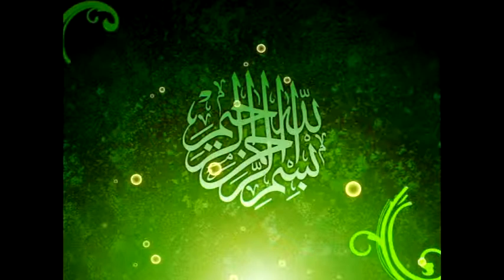Wedding Title Fasial Halifax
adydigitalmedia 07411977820